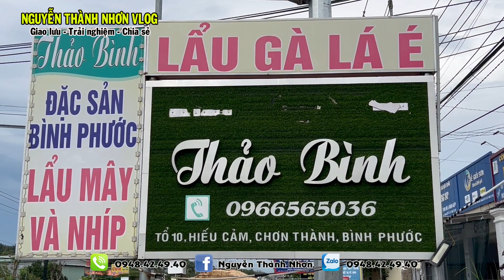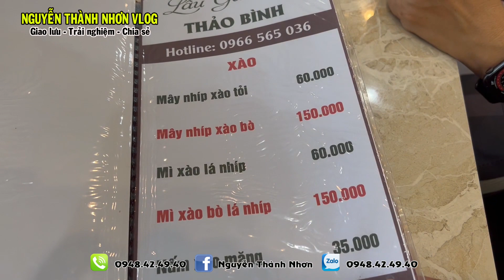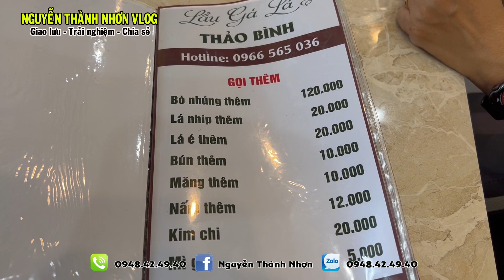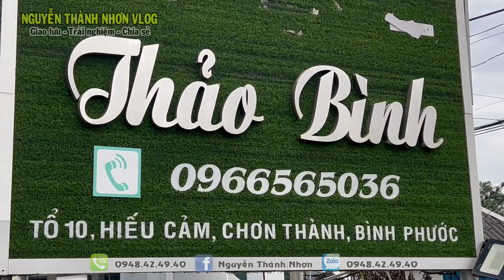Lẩu MÂY và NHÍP | Đặc sản Tỉnh Bình Phước | Nguyễn Thành Nhơn Vlog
Đọt Mây và lá Nhíp ( hay còn gọi là lá Bép, Rau Ranh, Rau Gắm...) là 2 loại rau rừng mà bà con người dân tộc đã dùng làm thực phẩm từ xa xưa. Ngày nay, 2 loại rau này đã khan hiếp và đã trở thành đặc sản tại Bình Phước nói riêng và các tỉnh Miền Đông Tây Nguyên nói chung.
NGUYỄN THÀNH NHƠN Vlog
Giao lưu - Chia sẻ - Trãi nghiệm
Cảm ơn tất cả các bạn đã đồng hành và ủng hộ các Kênh Karaoke của mình. Rất mong tiếp tục nhận được sự yêu thương của mọi người.
Số điện thoại và Zalo : 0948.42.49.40
CHUYÊN:
- Cung cấp bài đàn, nhạc beat mọi thể loại
- Thực hiện karaoke theo yêu cẩu
NHANH CHÓNG - CHẤT LƯỢNG - UY TÍN - GIÁ CẠNH TRANH